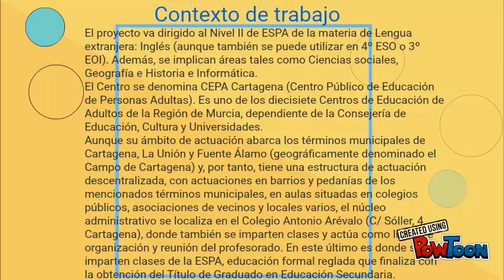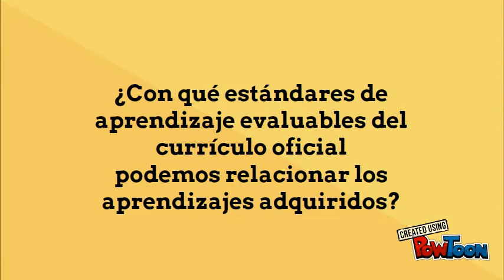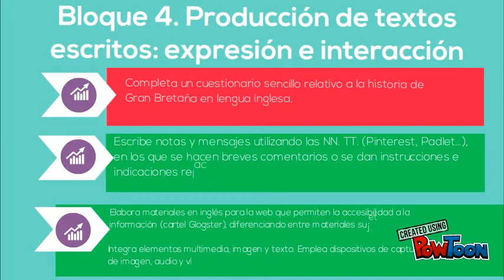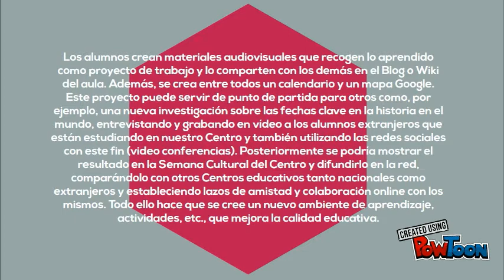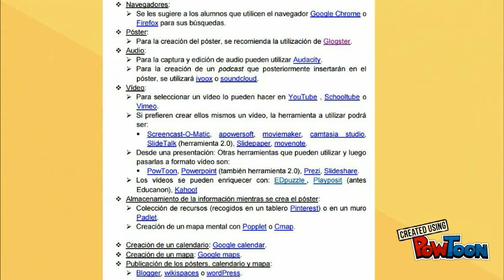Key dates in British History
This is a project for a Flipped classroom course which language was Spanish. The link for the video I made (in English) is The link for the enriched video (with questions) (also in English) is
 I hope you'll like them.